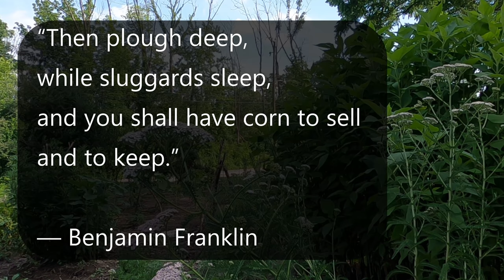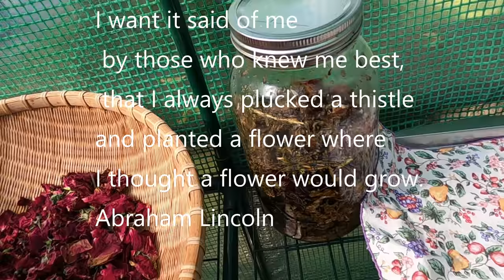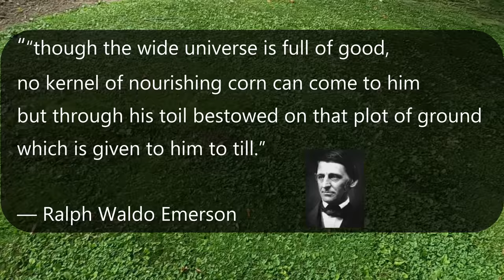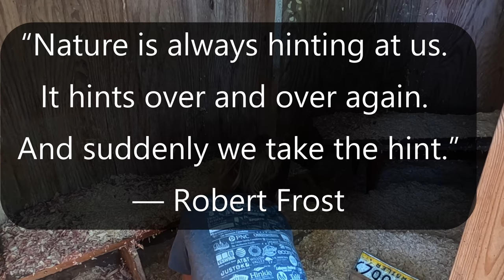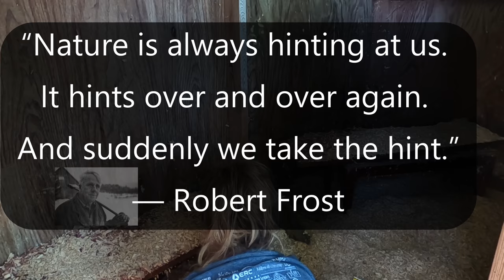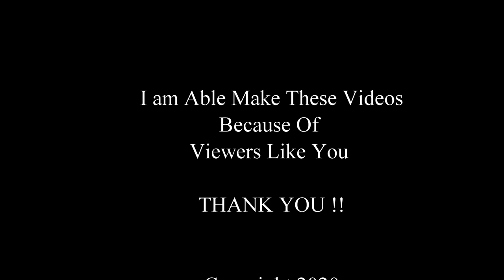Give me just 8 minutes To Calmness